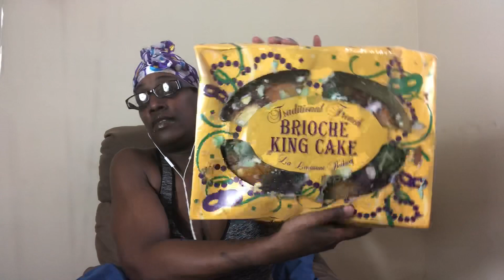P.O. Box mail opening New Orleans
Showing you guys what I got